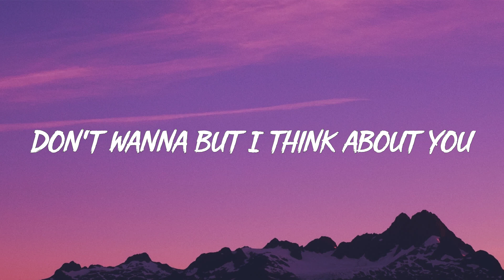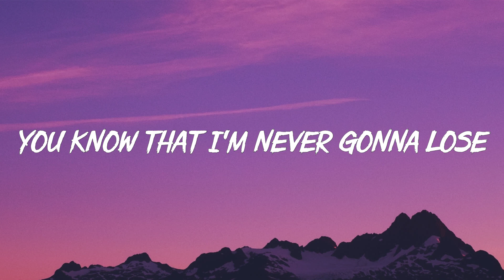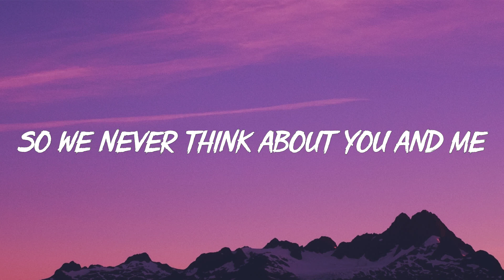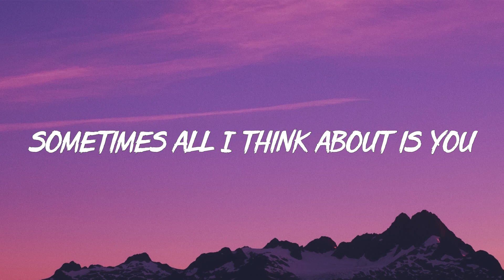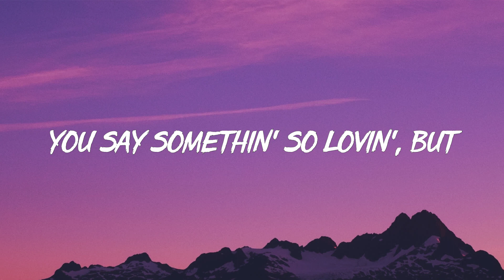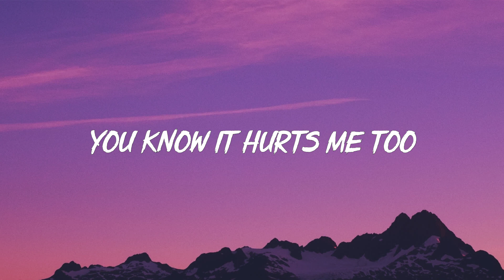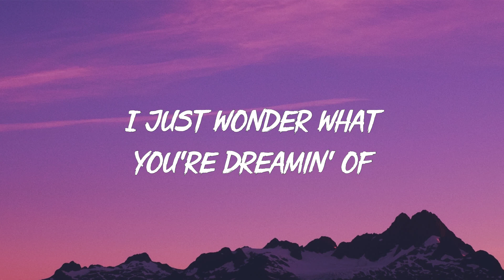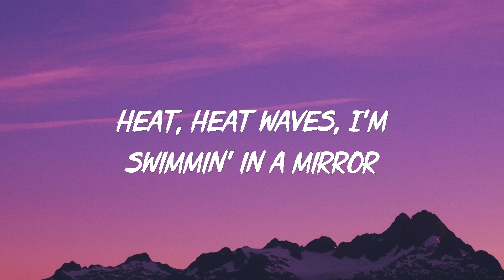Glass Animals – Heat Waves (Lyrics)